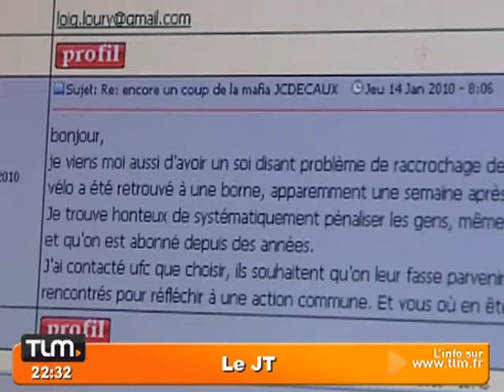Vélo'V fait la polémique (Lyon)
Plusieurs usagers des Vélo'V se sont vus prélever des sommes exorbitant sur leur compte. (DROITS RESERVES . Pour toute exploitation sur TV, web, mobile, aller